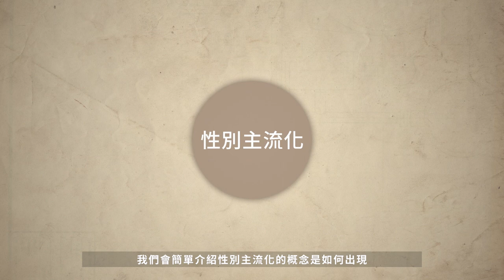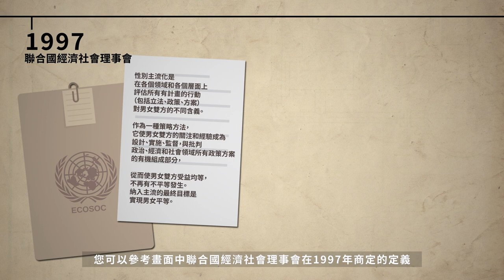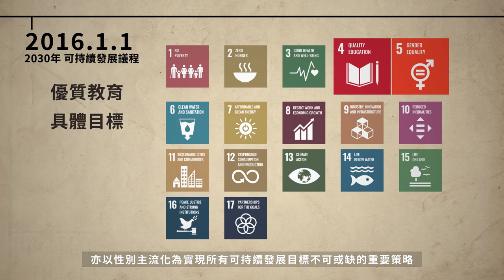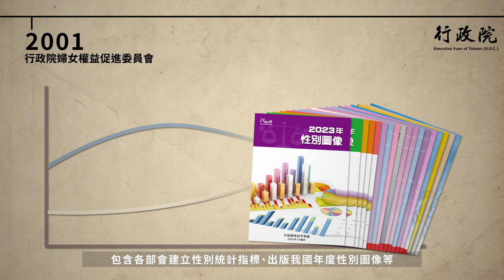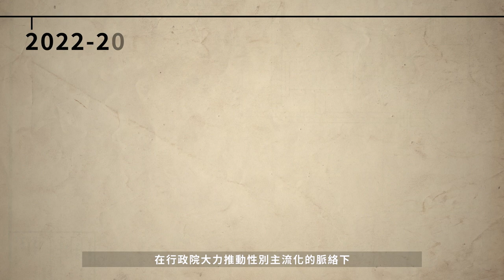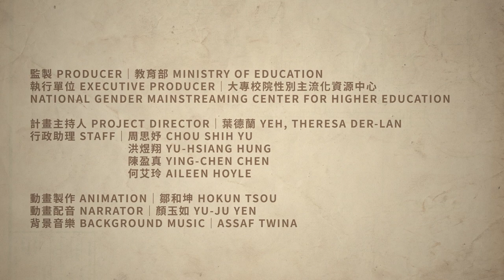性別主流化到台灣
───製作團隊───
▎監製 Producer｜教育部 Ministry of Education
▎執行單位 Executive Producer｜大專校院性別主流化資源中心 National Gender Mainstreaming Center for Higher Education
▎計畫主持人 Project Director｜葉德蘭 Yeh, Theresa Der-Lan
▎行政助理 Staff｜周思妤 Chou shih yu、洪煜翔 Yu-Hsiang Hung、陳盈真 Ying-Chen Chen、何艾玲 Aileen Hoyle
▎動畫製作 Animation｜鄒和坤 HoKun Tsou
▎動畫配音 Narrator｜顏玉如 Yu-Ju Yen
▎背景音樂 Background Music｜Assaf Twina